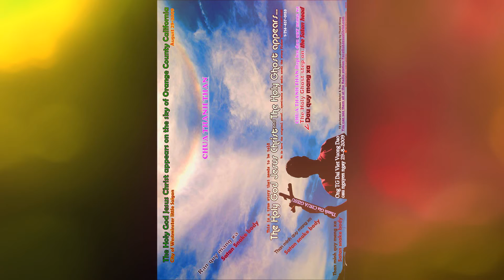HOLY GHOST APPEAR WARNING TO ALL NATIONS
REAL GHOST HOLY APPEAR